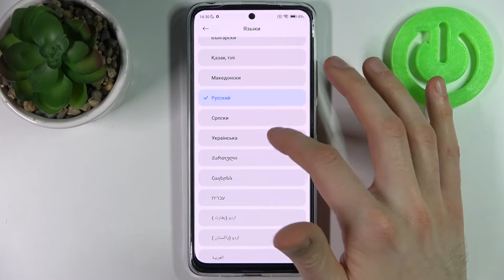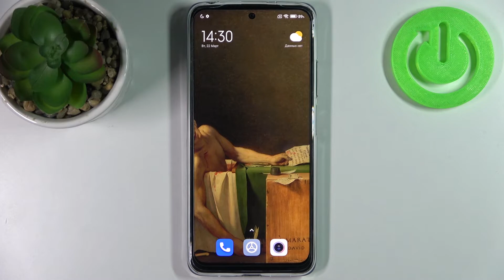XIAOMI Redmi Note 11S | Как изменить системный язык на XIAOMI Redmi Note 11S?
Чтобы узнать больше информации об XIAOMI Redmi Note 11S переходите на наш сайт

Добро пожаловать на наш канал, в этом видео мы покажем вам, как сменить язык на XIAOMI Redmi Note 11S. Для смены языка с вашего XIAOMI Redmi Note 11S Вам понадобится внимательно просмотреть наш видеоролик. Следуя нашей инструкции, вы сможете изменить язык на XIAOMI Redmi Note 11S. Смена языка на XIAOMI Redmi Note 11S.

Как сменить язык на XIAOMI Redmi Note 11S? XIAOMI Redmi Note 11S как изменить язык ? Можно ли изменить язык на XIAOMI Redmi Note 11S? Можно ли поставить другой язык на XIAOMI Redmi Note 11S?